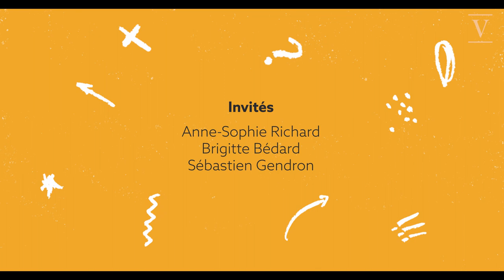ON N'EST PAS DU MONDE E313 – Tempéraments | Jésus | Croix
Anne-Sophie Richard nous propose le plus vieux test de personnalité du monde. | Brigitte Bédard veut faire rencontrer Jésus aux québécois. | Sébastien Gendron contemple le mystère de la Croix.
SUGGESTIONS CULTURELLES:
Anne-Sophie Richard : ⁠Treize à la douzaine⁠ | Par Ernestine Gilbreth, Frank Bunker Gilbreth, Roland Sabatier | Éditeur Gallimard-Jeunesse
Pour découvrir les bienfaits de la lecture à voix haute en famille, écoutez ⁠cet⁠ épisode du podcast Your Morning Basket :
Brigitte Bédard : ⁠Ez 37 Guide pour rebooster les paroisses ⁠| Par Jean-Hubert Thieffry, Bérénice Gerbeaux, Vincent
Crouy-Chanel, Dominique Blanchet et François Michon | Éditeur SALVATOR
Sébastien Gendron : ⁠Application de prière⁠ et méditation catholique «Hallow» bientôt disponible en français.
Ariane Blais-Lacombe : ⁠Tant pis pour les likes ⁠| Par Bach | Éditeur NOUVELLE ADRESSE
Le Verbe témoigne de l’espérance dans l’espace médiatique en conjuguant foi et culture contemporaine.